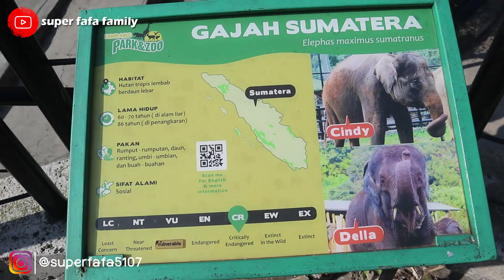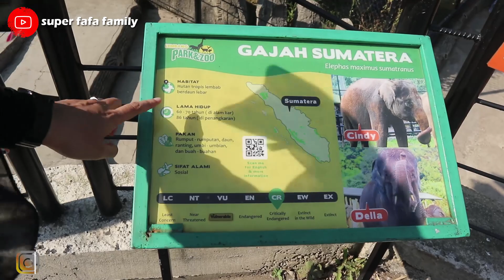Ngasih Makan Gajah di Kampung Gajah Lembang Park Zoo !!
Hai gaes... Masih divlog liburannya keluarga super fafa... Nah kali ini kita menuju kawasan kampung gajah di Lembang Park Zoo... Nah kak yaya, dede fafa dan azufi mau ngasih makan gajah... Kira-kira mereka pada berani ga yah? yuk langsung tonton videonya sampai selesai...